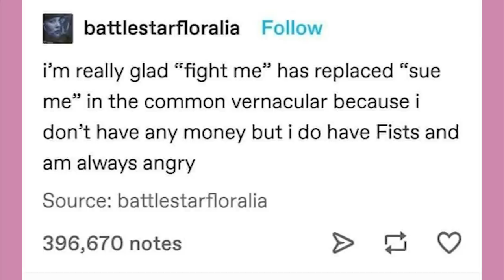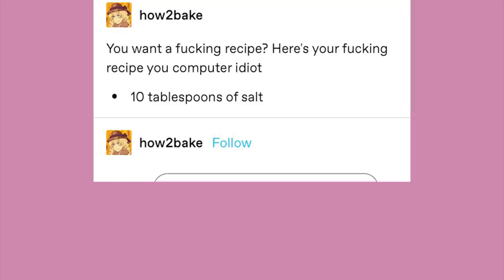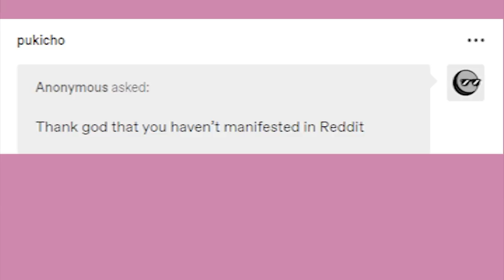Horrid Found Family | Late Night Tumblr Posts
EDITOR- Andy

Got Stuff You'd like to Send? Send it to:
P.M. Seymour